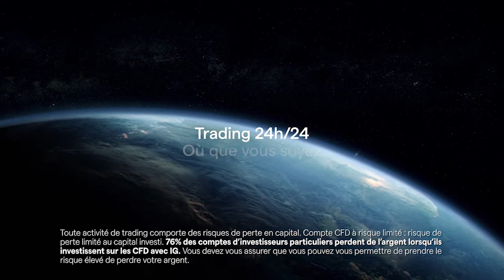Trading 24h/24 : Un monde d'opportunités vous appartient ! Investissez avec IG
🔴 Trading 24h/24, investissez avec IG

76% des comptes d’investisseurs particuliers perdent de l’argent lorsqu’ils investissent sur les CFD avec IG*.